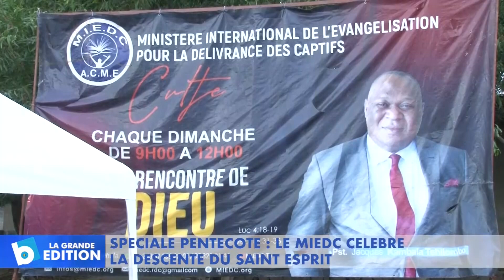Spéciale Pentecôte: Le MIEDC célèbre la descente du Saint-Esprit